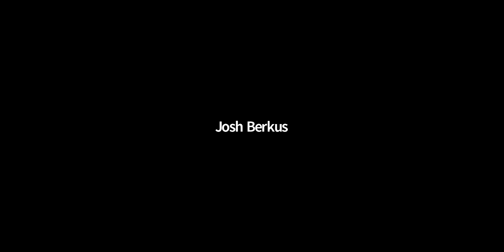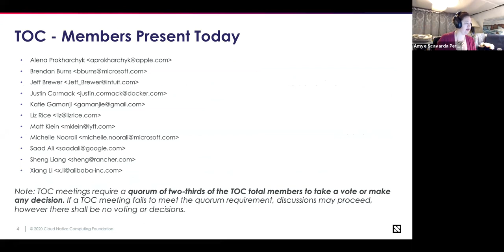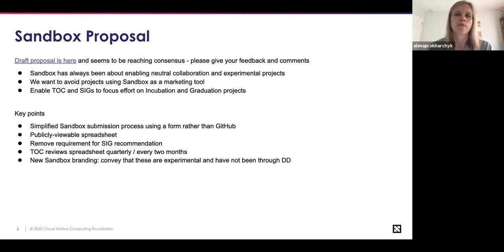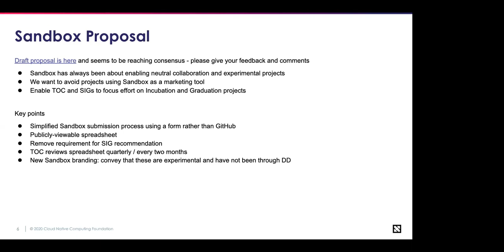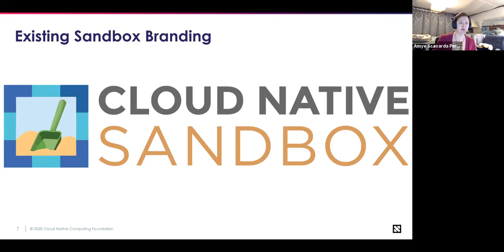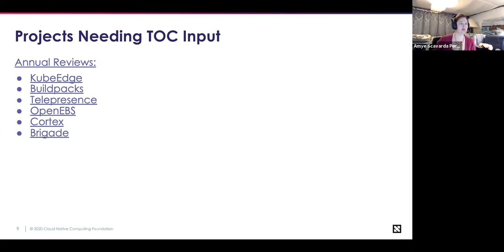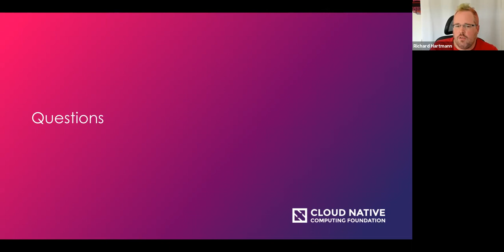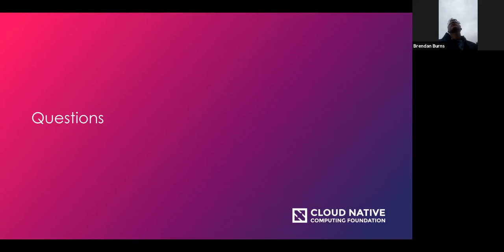CNCF TOC Meeting 2020-05-19